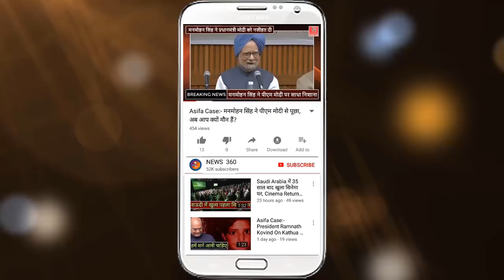गोवा में महिला के साथ ली गई Rahul Gandhi की तस्वीर हुई वायरल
Sun, seafood and selfies for Rahul Gandhi during Goa holiday with mother Sonia.